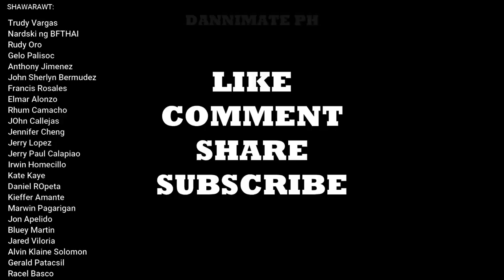Tambay na Lasinggero Animation